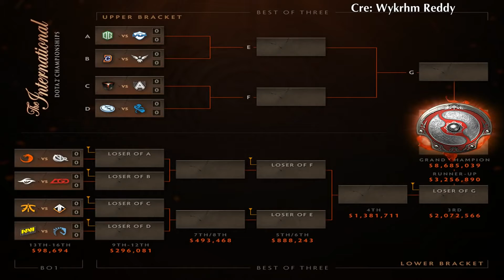Team Secret vs Team Liquid Game 2 Best Of 2 - TI 6 Dota 2 GROUP STAGE B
Team Secret vs Liquid Best Of 2, The International 2016 GROUP STAGE

Team Secret Roster :
Puppey
Arteezy
pieliedie
Bulba
EternalEnvy

Team Liquid Roster :
KuroKy
FATA
JerAx
MindControl
MATUMBAMAN